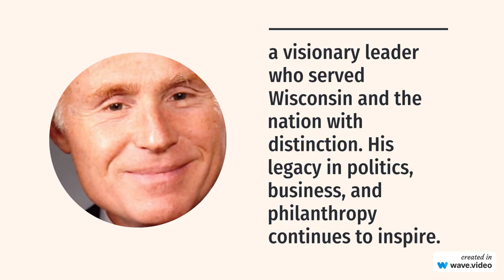Herb Kohl - American businessman and Democratic politician -- passed away (1935 - 27 Dec 2023 )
Remembering Herb Kohl, a visionary leader who served Wisconsin and the nation with distinction. His legacy in politics, business, and philanthropy continues to inspire.

Attribute Information
Full Name Herbert H. Kohl
Date of Birth February 7, 1935
Date of Death December 27, 2023
Place of Birth Milwaukee, Wisconsin, U.S.
Education University of Wisconsin–Madison (BS), Harvard University (MBA)
Military Service United States Army Reserve (1958–1964)
Political Party Democratic
Positions Held Chair of the Senate Aging Committee (2007–2013), United States Senator from Wisconsin (1989–2013), Chair of the Wisconsin Democratic Party (1975–1977)

And here are three bullet points about his achievements:

Served 24 years as a United States senator from Wisconsin, from 1989 to 2013.
Was a founder of the Kohl’s department stores chain, of which he went on to become president and chief executive officer.
Established the Herb Kohl Educational Foundation Achievement Award Program, which provides annual grants totaling $400,000 to 200 graduating seniors, 100 teachers, and 100 schools throughout Wisconsin.